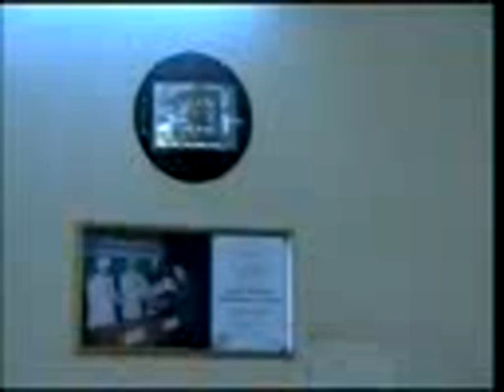A True Achiever ( Real Story)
Thanks to ZIZA Co (Hyderabad, India) Mgt for recognizing Mr Abdul Mannan's hardwork !